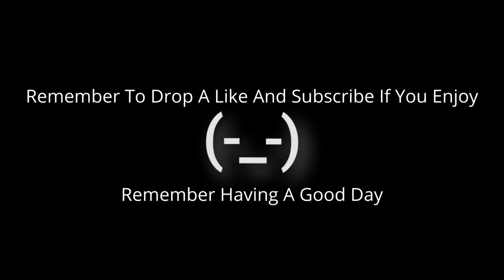Minecraft #4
Welp Finally A Minecraft Content

Music That Used In This Video :
Roa - Focus